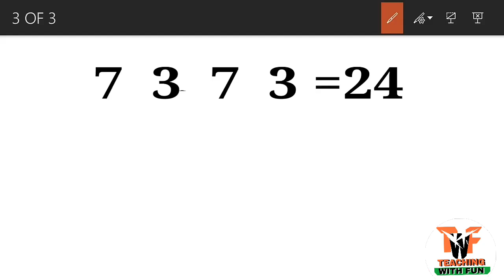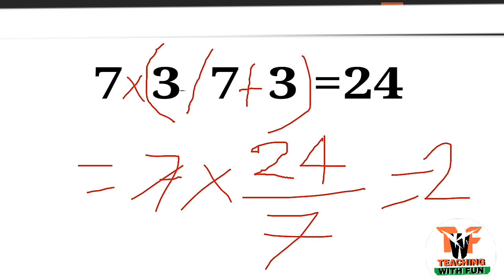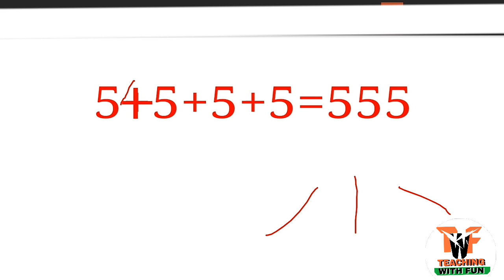Math Puzzle in Bengali || অঙ্কের ধাঁধা || Part 2